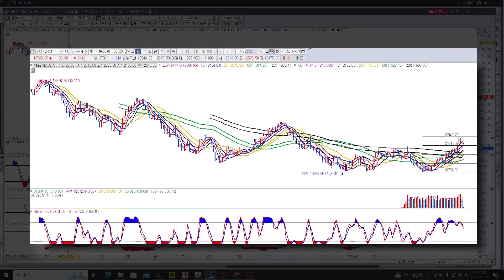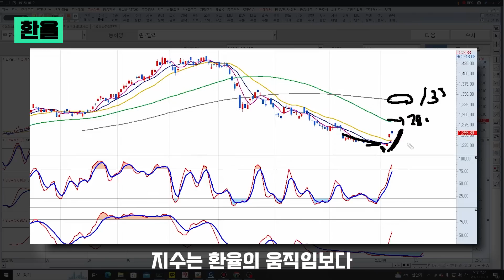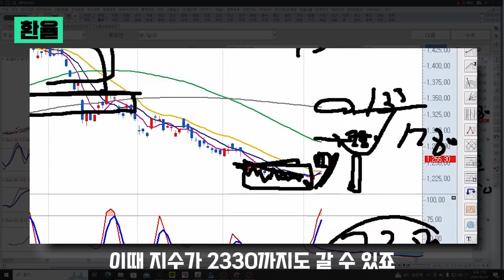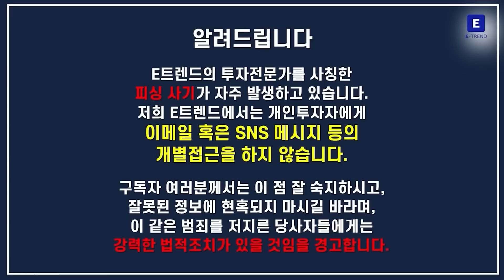나스닥 과 원달러 환율. 말하는 대로 되는 마법! | 강흥보 대표 [230207 정규방송]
전체 내용을 알고 싶다면

2023년 2월 7일 라이브방송
해외지수 관련 내용입니다